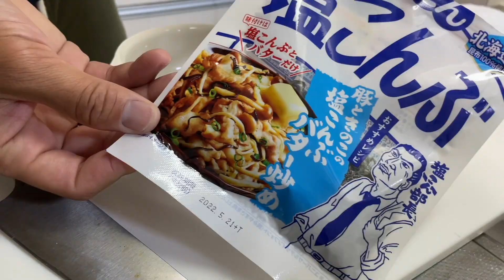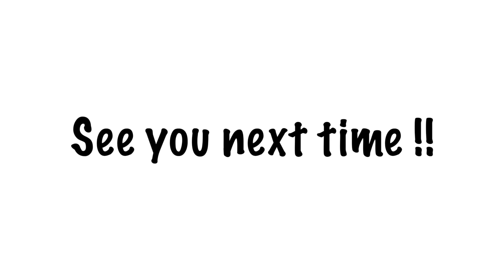すぐそこのテトラで魚突き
※魚突きは各地域の漁業調整規則を確認して安全に楽しみましょう。

◆ 使用しているモノ
・ブラックフルカーボンチョッキ銛　マイ手銛
・FELLOW セミドライスーツ
・cressi  [ ACTION ] マスク(Black)
・Cressi GARA MODULAR IMPULSE フィン

※動画の内容についての干渉は受けておりません。
良い点・悪い点など、私が感じたままに制作しています。

◆ 撮影機材
・GoPro5
・FitStill 防水ケース Hero 6/5用 ブラック

購入によって発生した報酬が僕の活動資金とさせていただいてます。